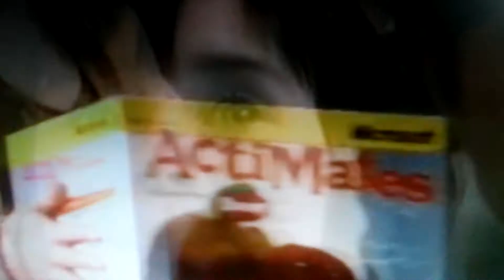Barney Microsoft Actimates Promo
barney toys, computer, and video promo